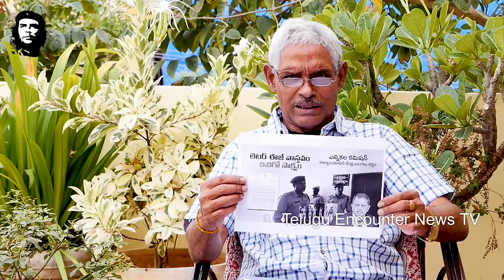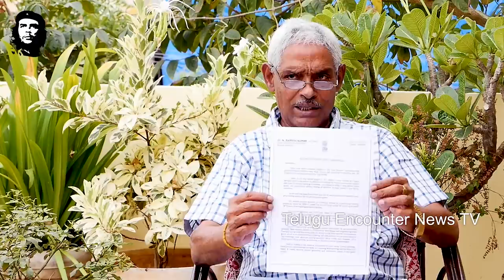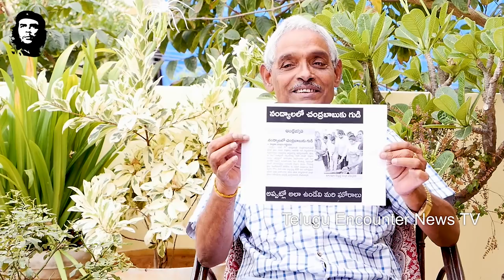నిమ్మగడ్డ & కో జైలుకే? | Nimmagadda Ramesh Will Be Arrested Soon? | Sr Journalist Tipparaju | TENTV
Watch ►నిమ్మగడ్డ & కో జైలుకే? | Nimmagadda Ramesh Will Be Arrested Soon? | Sr Journalist Tipparaju | TENTV